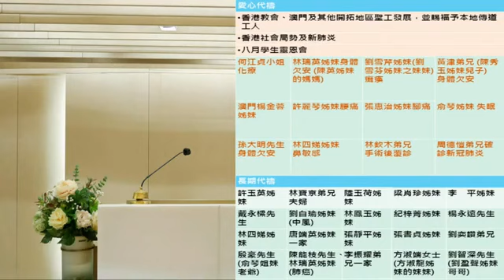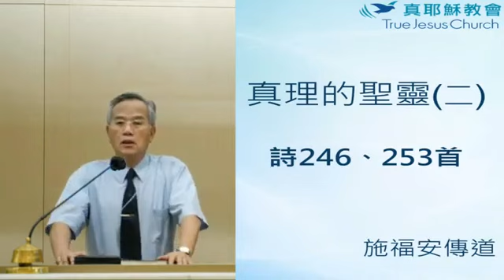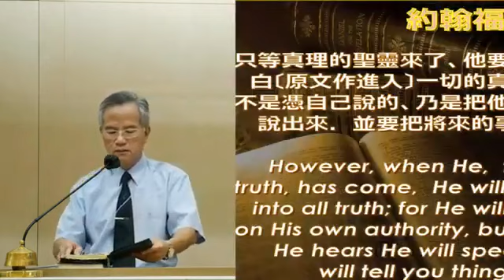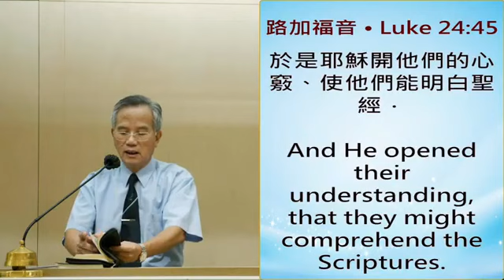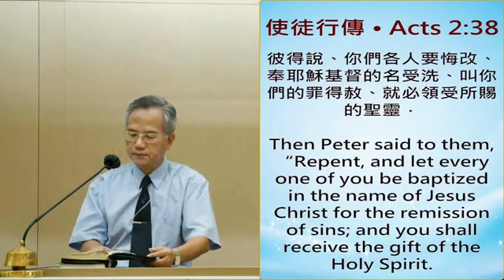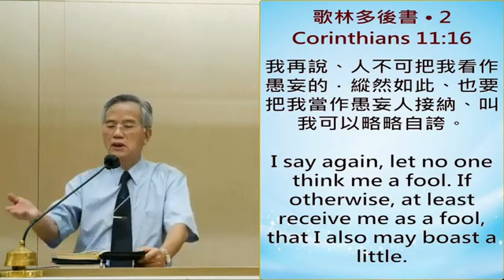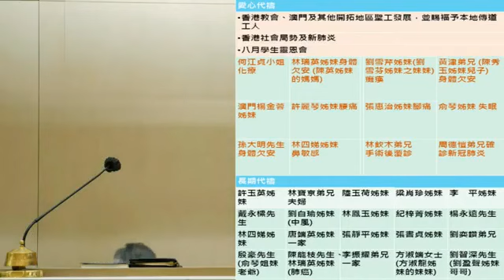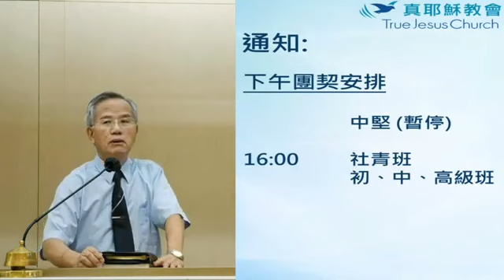真理的聖靈(二) The Holy Spirit of Truth (2)